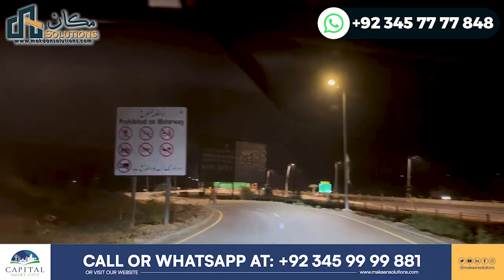Capital Smart City Islamabad | M-tags are now operational for members | Makaan Solutions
In this video, you will witness Safely visit from Lahore or Islamabad using the newly accessible Capital Smart City Interchange. Fencing ensures your safety while exploring the latest developments. Ready to build? . Don't wait—this is your perfect Opportunity to begin Constructions on plots Now!

Rizwan Cheema,
CSC,
chakri road,
overseas block,
overseas prime,
overseas prime block,
executive block,
development video,
overseas block1,
400ft road,
overseas central map,
overseas central,
3.5 Marla plot in the capital smart city,
5 marla plot for sale in the capital smart city Islamabad,